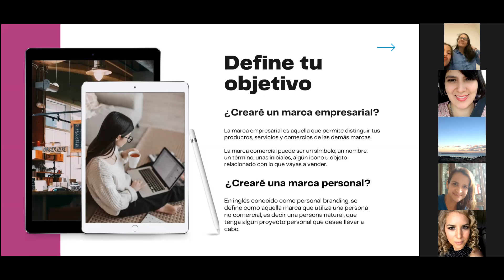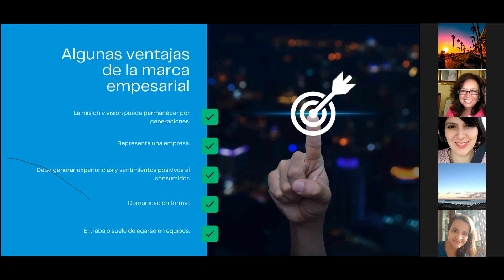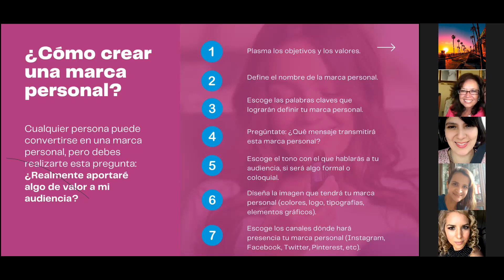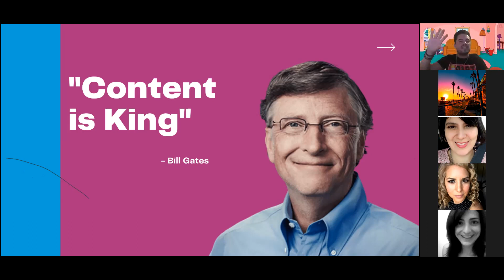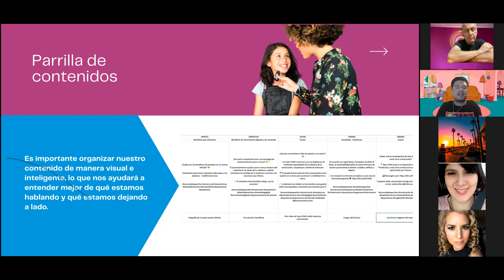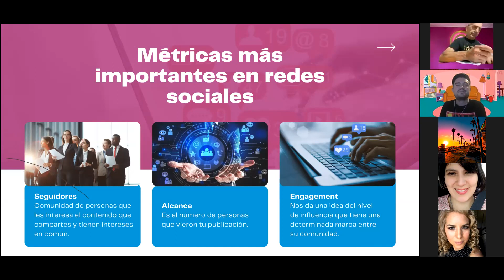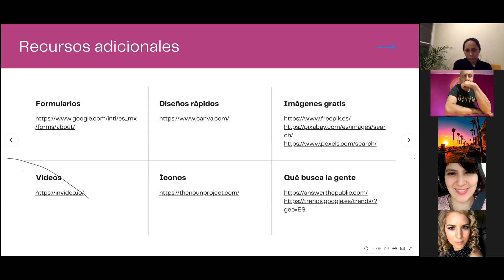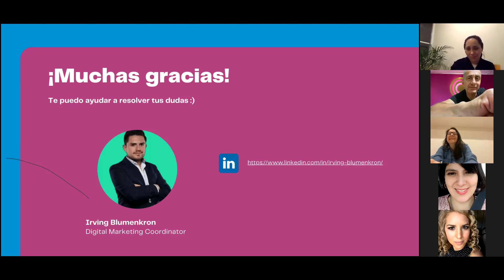CREA UNA CAMPAÑA EN REDES SOCIALES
Una clase muy importante por la relevancia que tienen las redes hoy en día.